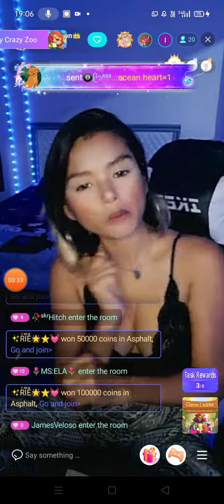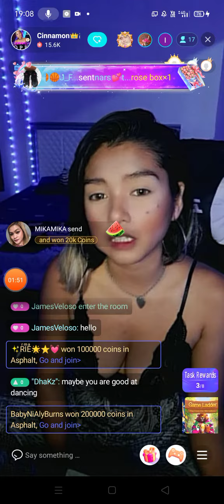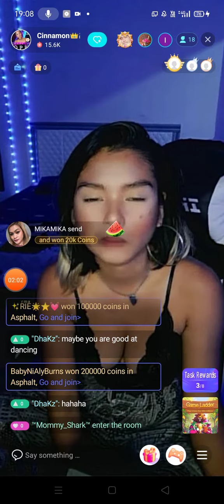Black beauty & sexy streaming in nikki apps live...drinking c2..